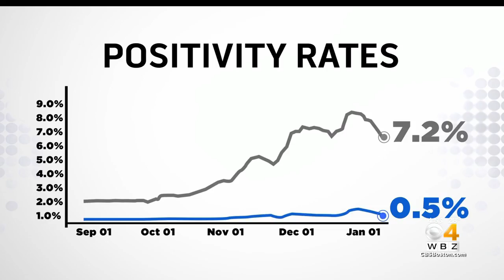NH Conservation Officer Breaks Leg During Snowmobile Chase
The officer was chasing another snowmobile driver when he crashed.